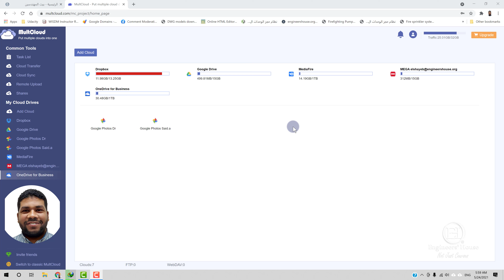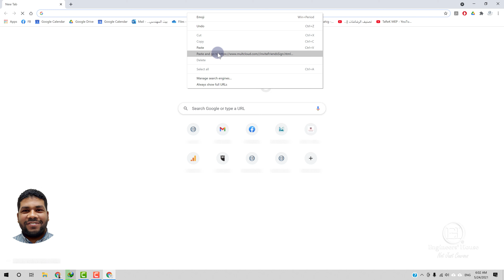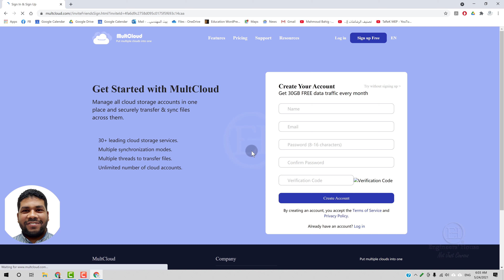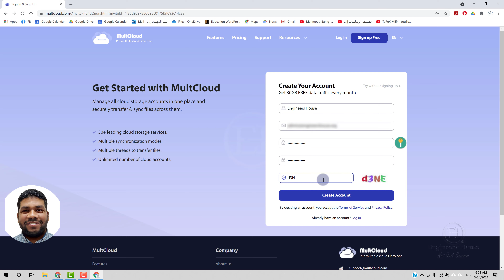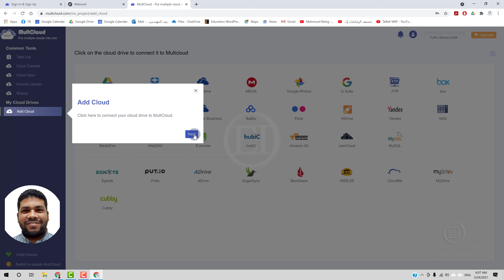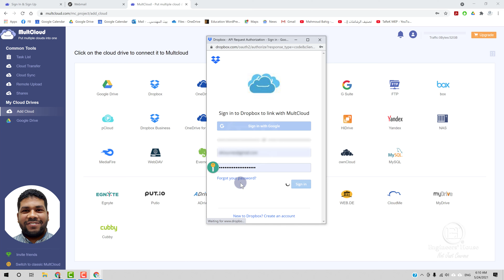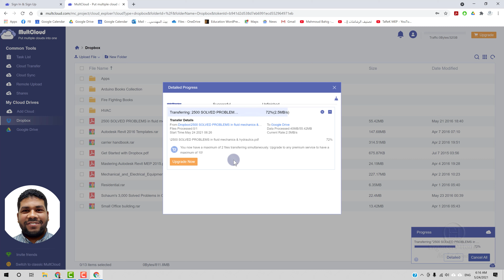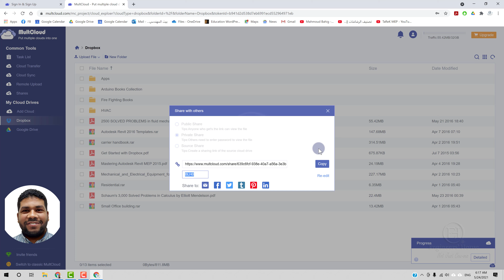أزاي تنقل الملفات لأي مساحة تخزين سحابية؟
أزاي تنقل الملفات من جوجل درايف لأي مساحة تخزينية بسهولة؟
كتير من الأحيان بيكون عايز تنقل ملفات من جوجل درايف لـ Dropbox مثلا أو أي مساحة تخزينية.
الي بيحصل أن يتنزل الملف على الكمبيوتر من جوجل درايف وبعيدين بتعيد رفعة تاني على Dropbox او أي مساحة تخزين سحابية عندك.
الطريقة دي كلنا بتسخدمها ولكن مرهقة ومش احسن حل، في الفيديو ده جبنا لكم أحسن حل للموضوع ده.